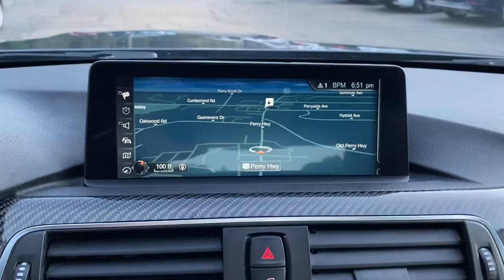2017 BMW M4 Coupe For Sale